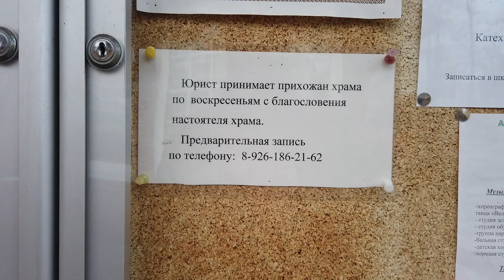Vlog \ Парк / церковь \ спортивная площадка .